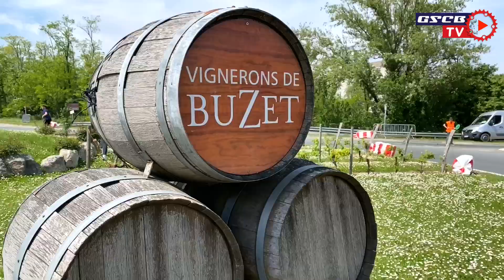𝙄𝙉𝙎𝙄𝘿𝙀 𝙂𝙎𝘾 - Chrono 47 (4ème manche de la Coupe de France)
Nouvel épisode d'Inside GSC qui vous permet de suivre nos 𝘽𝙡𝙪𝙚𝘽𝙤𝙮𝙨 lors de la 4ème manche de la Coupe de France : le Chrono 47.. 🔵🔴